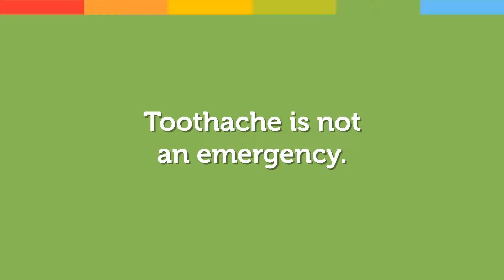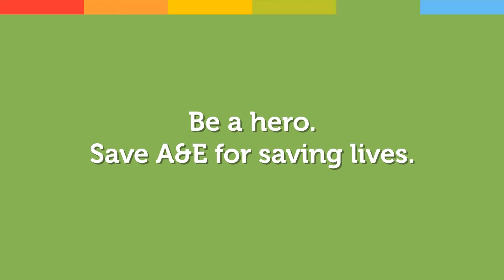Brighton & Hove Choose Well - Call 111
Be a Hero and save A & E for saving lives! Choose Well and select the right care pathway for your condition.